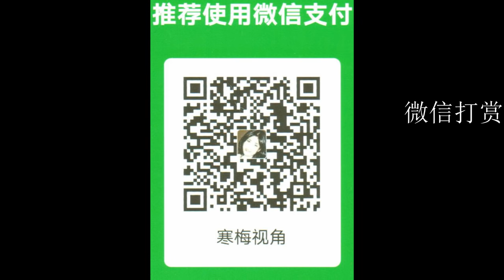20210102-1【美国怪事连连，FBI和FAA都一头雾水】【人形飞行物老来】【从天而降大柱子】【不明黑客持续攻击】【寒梅视角】